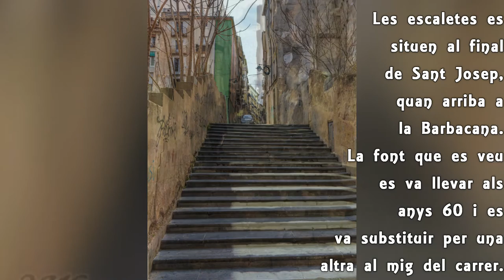Sant Joan i la Barbacana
Tres fotos de la zona de la Barbacana: una del carrer Sant Joan (sabateria Casa Ángel), una de les escaletes al final del carrer Sant Josep, i una del carrer Barbacana abans de la demolició d'un dels seus laterals.

Si vols que compare alguna foto, comenta-ho!.